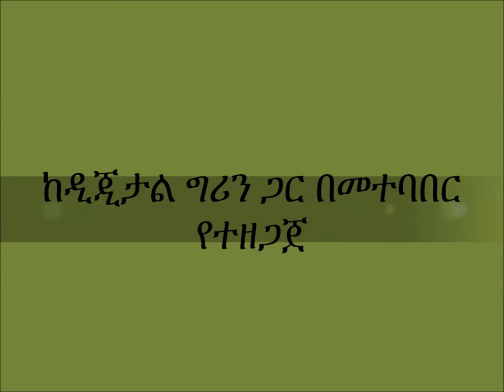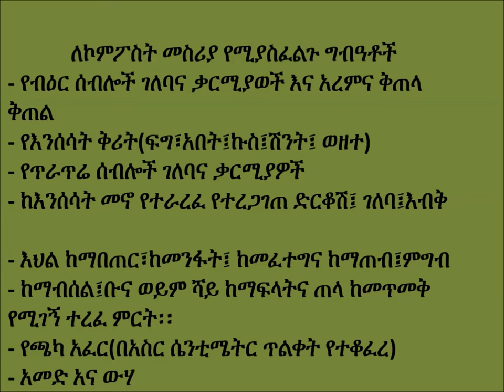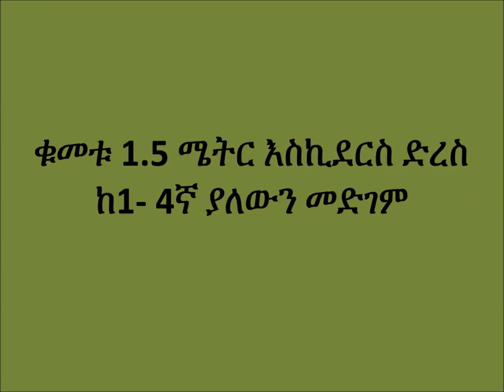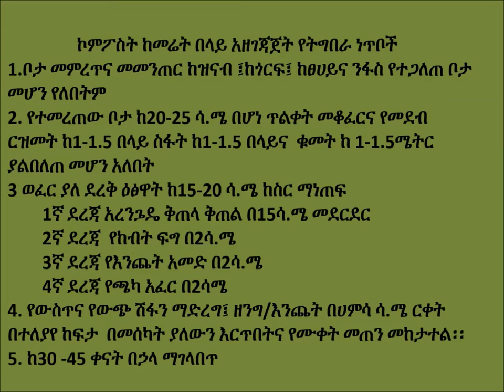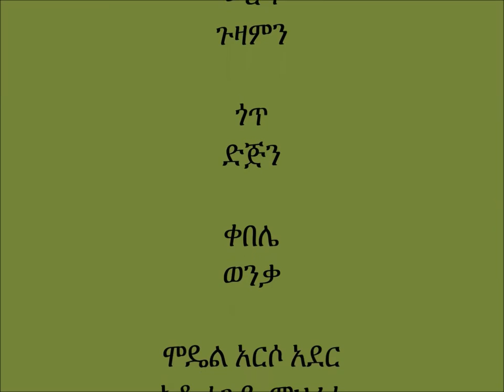Gozamen_Compost heap preparation